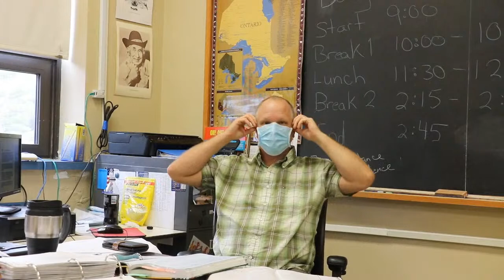CHSS Virtual Commencement